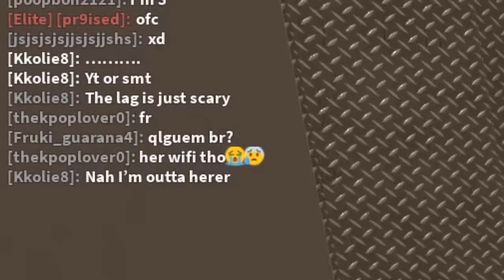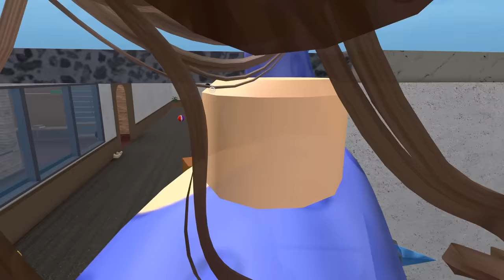WE PLAYED MM2 in PJs *FUNNY* w/ VC (Murder Mystery 2)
NEW MM2 FUNNY MOMENTS VIDEO, in this Murder Mystery 2 video, we played in PYJAMAS in mm2 with talia + had lots of fun. I hope you enjoy the mm2 gameplay highlights video, come match the fits with us!! What was your favorite moment?! 🏖

Follow me on Roblox! (pr9ised)